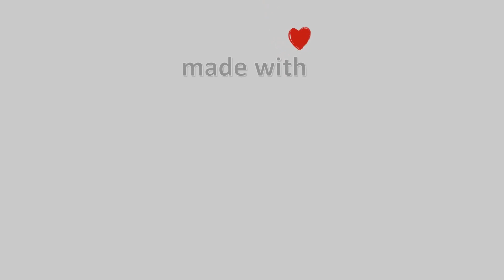🌄 18-Οκτωβρίου-2023, Kopaida Timelapse, Timelapses.gr 🇬🇷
Η κάμερα βλεπει νοτιοανατολικα, και ειναι τοποθετημενη στο εστιατοριο Castello στα Αντίκυρα.\ 🇬🇷 \ 🔔 Εγγραφή Στο Κανάλι 🌅 Ηλιοβασίλεμα στην Ελλάδα \ ❄️ Χιονισμένη Ελλάδα \ 🌈 Χρωματιστός Ουρανός 🎥 Camera host High Octane - Benjamin Tissot - Bensound.com\⚙️ Για το βίντεο αυτό χρησιμοποιήθηκαν 1239 Φωτογραφίες\⌛ Χρόνος Επεξεργασίας: 17 λεπτά, 18 δευτερόλεπτα\Timelapse Generated \Facebook \Kopaida